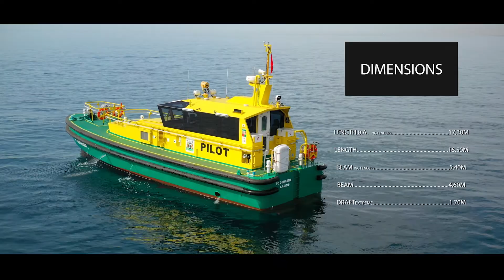ER88 Sea Trials - 16m Pilot Boat: MED-P16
16m Pilot Boat: MED-P16